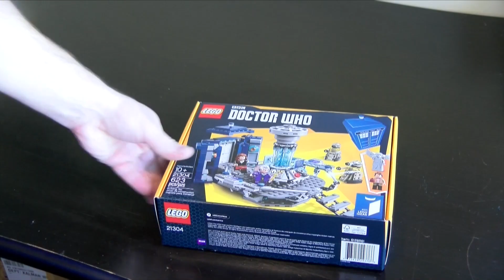How to Build the LEGO Doctor Who Tardis (Without Using a Sonic Screwdriver)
A time lapse of how to build the new LEGO Doctor Who Tardis set. It goes fast, so pay attention...don't blink. ;)